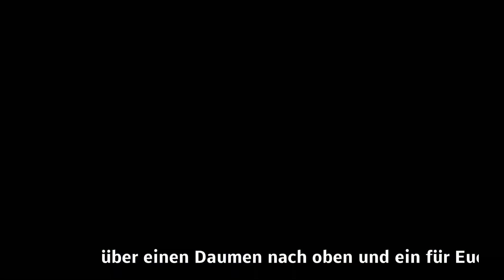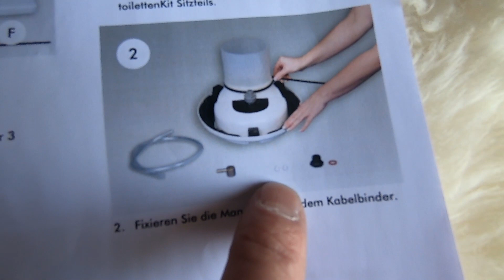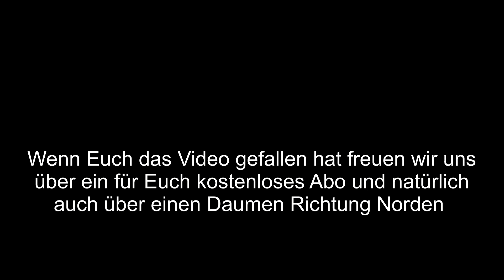Trockentrenntoilette von Arwinger selber einbauen! Schaffen wir das? Alles Easy , gibt es Probleme ?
Wohnmobil Reisen und Touren in Deutschland und Europa . Stellplatz Vorsellungen, und DIY Projekte
Wir sind seid 2019 Besitzer eines Teilintegrierten  Hymer Tramp Wohnmobils und lieben es damit zu reisen.
xxxxxxxxxxxxxxxxxxxxxxxxxxxxxxxxxxxxxxxxxxxxxxxxxxxxxxxxxxx
Videobeschreibung :
UNSER ERSTES DIY VIDEO :
wir benutzen Trenntoiletten Zubehör :
Kokosfaserziegel, Kokos Substrat für Komposttoiletten

Hier zeigen wir Euch wie relativ einfach es ist die Trockentrenntoilette von der Firma Arwinger selbst zu montieren.
Bei dieser Art Toilette ist ein Rückbau jederzeit wieder möglich.
Vielleicht verkauft Ihr Euer Wohnmobil ja irgendwann und der Neue Käufer möchte lieber ein Chemie WC , kein Problem alles wieder herstellbar.
xxxxxxxxxxxxxxxxxxxxxxxxxxxxxxxxxxxxxxxxxxxxxxxxxxxxxxxxxx
xxxxxxxxxxxxxxxxxxxxxxxxxxxxxxxxxxxxxxxxxxxxxxxxxxxxxxxxxx

✅Starthilfe Powerbank
✅Reifen Reperaturset

Unser Campingzubehör:
✅Campingtisch Outwell